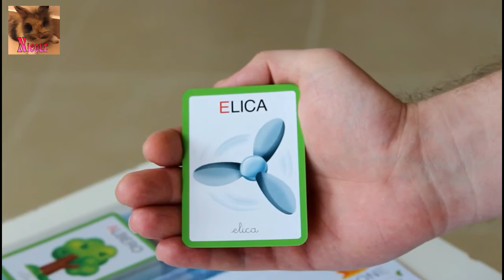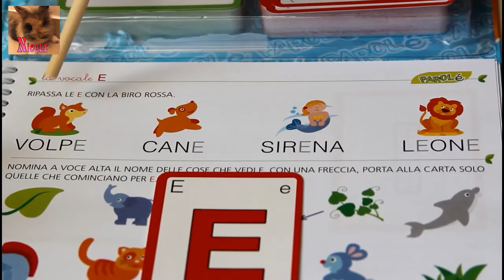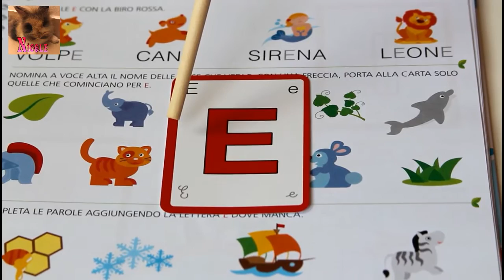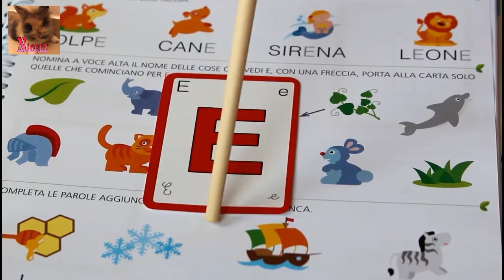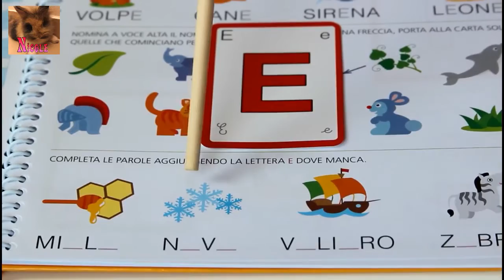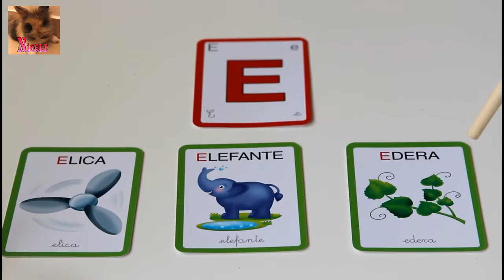Impariamo l'alfabeto Italiano. Lettera "E". Изучаем итальянский алфавит. Буква "Е".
Ciao a tutti! Oggi Nicole continua imparare  l'alfabeto Italiano. Lettera "E". Lezioni russo-italiano per bambini anche per adulti=)

Всем привет! Сегодня Николь продолжает изучать итальянский алфавит. Буква "E" . Русско-итальянские уроки для детей и  взрослых =)

Grazie a tutti che siete con noi!!))
Огромное спасибо, что смотрите нас.

Metti like e scrivi commenti;)
Grazie!

Спасибо!

Put Like and write comments;)

Присоединяйтесь ко мне в ВК.